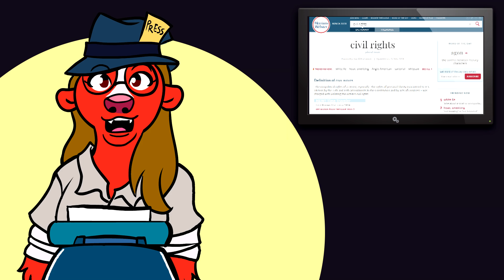Boundary issues: Feminism vs civic accountability - HBR Talk 27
The Women’s March, a feminist organization, Civil Rights as one of their talking points. Are feminists great supporters of Civil Rights recognition, or is this just another example of feminists gendering a genderless issue to exclude men from consideration?
In this video, I examine the nature of human and civil rights and feminism’s history of pushing society to gender the concept to exclude men from consideration and women from accountability. Civil rights as a feminist issue? In their failure to understand these concepts and the concept of human compassion, feminists have been some of history’s most vehement attackers of civil rights.

Alison -